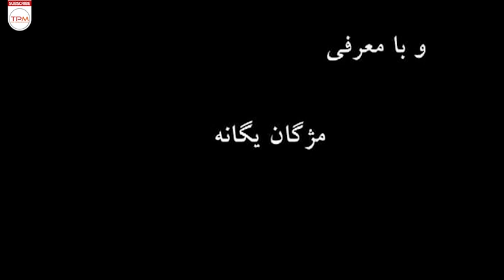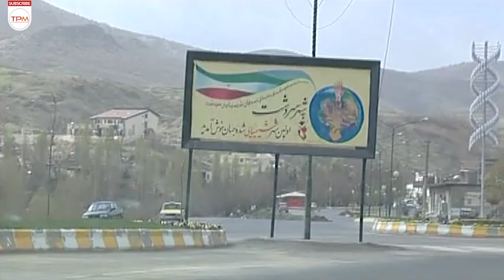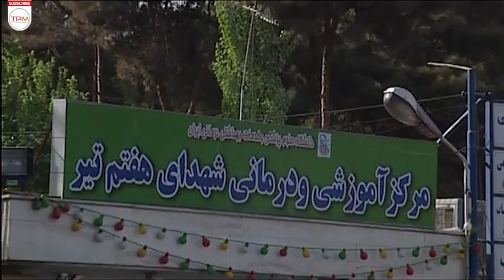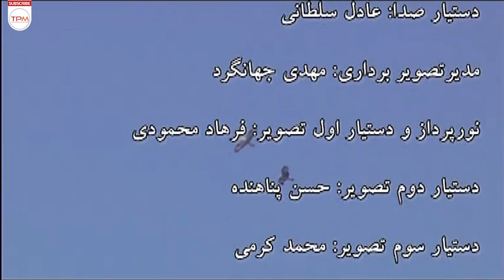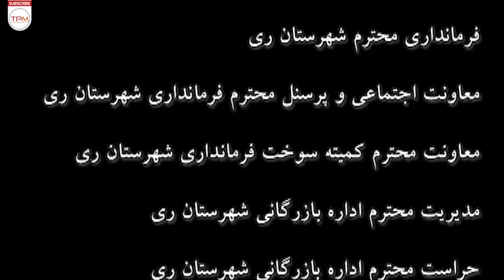محمود مقامی، سید محسن خرم دره در فیلم ایرانی سرنوشت - Sarnevesht Film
فيلم « سرنوشت» با مضمون ارتش و دفاع مقدس با مشاركت بنياد شهيد و امور ايثارگران منطقه جنوب شرقي استان تهران تهيه شده است

خلاصه فیلم سینمایی ایرانی سرنوشت👆👆👆👆
About Film Irani
The movie "Destiny" with the theme of army and holy defense has been prepared with the participation of Martyr's Foundation and Martyrs' Affairs of the southeastern region of Tehran province.
درباره فیلم جنگی ایرانی سرنوشت
 "محسن خرم دره" تهيه كننده و كارگردان تلويزيون درباره علت انتخاب برهه اي از زندگي شهيد عليپور به عنوان موضوع فيلمش گفت: اين شهيد با وجود سن كم، در فاصله زماني اندك هم از مشاوران شهيد رجايي در دوران رياست جمهوري در سال هاي 64 و 65 بود و هم نماينده امام در مجلس خبرگان، هم مبلغ صدا و سيماي مركز كردستان بود و هم معلم و روحاني كه در 27سالگي به دست منافقان در تهران ترور شد.
سایر عوامل فیلم سینمایی جنگی سرنوشت
تهیه کننده و کارگردان:سیدمحسن خرم دره
نویسنده: احمد حاجمرادی
بازیگران فیلم سینمایی ایرانی سرنوشت
محمود مقامی
محمد برسوزیان
سید محسن خرم دره
پریسا گلدوست
امیر وطن زاد
فرحناز منافی ظاهر
عزت اله رمضانی فر
مهدی نجفی
امیر رضایی مرام و .